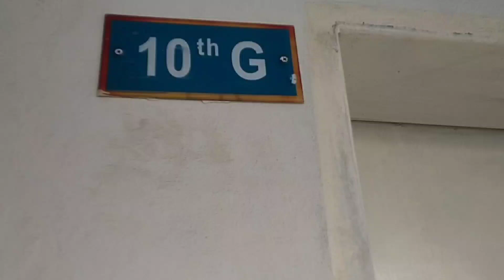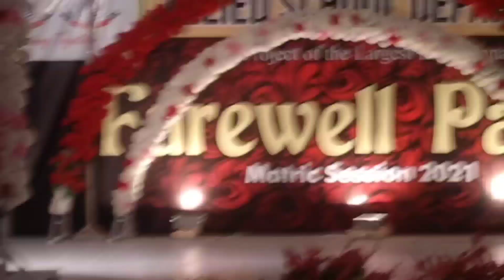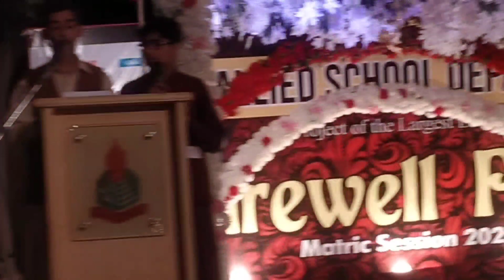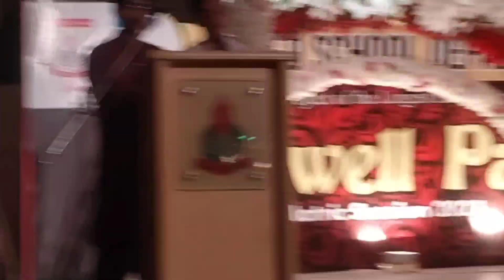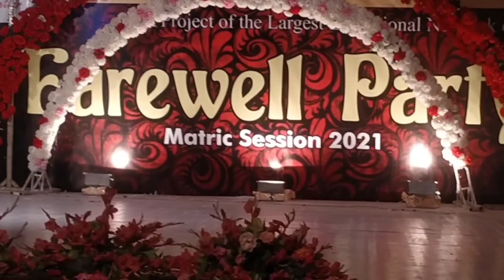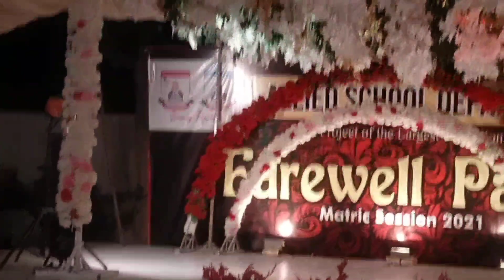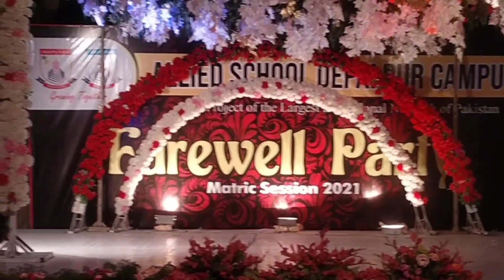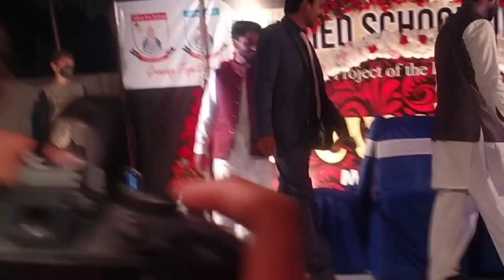ALLIED SCHOOL DEPALPUR CAMPUS 10 CLASS FAREWELL PARTY 2021 Namkeen Vlogs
ALLIED SCHOOL DEPALPUR CAMPUS 10 CLASS FAREWELL PARTY 2021